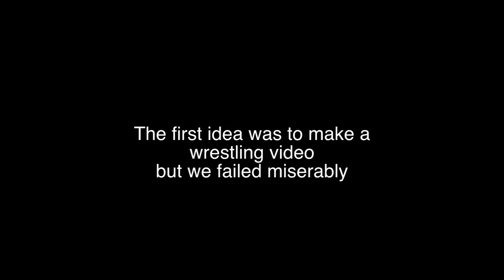1000 Ways To die Parody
So funny you will shit yourself! 1001 ways to die parody. By the way you won't shit yourself but if you do than you might want to get that checked out. *THIS VIDEO IS VERY REALISTIC*